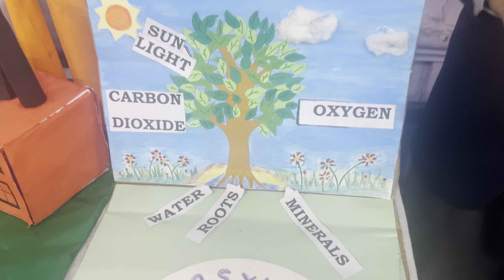शुद्ध हवा बनती कैसे है और ये प्लांट्स अपना भोजन कैसे करते है सुने इनकी जुबानी: ECI chalet डे स्कूल